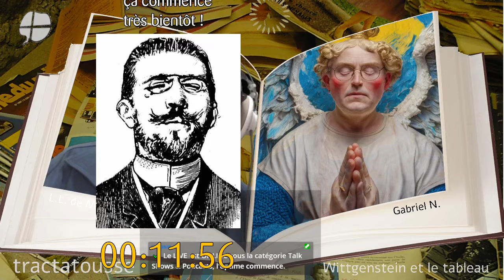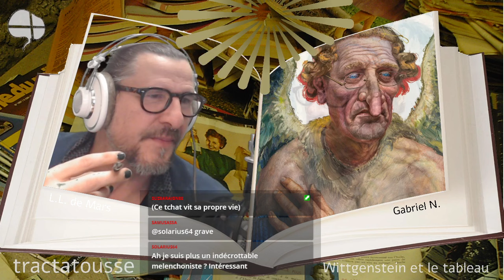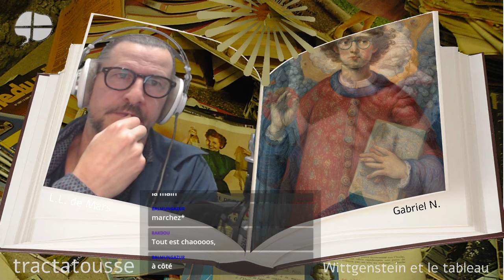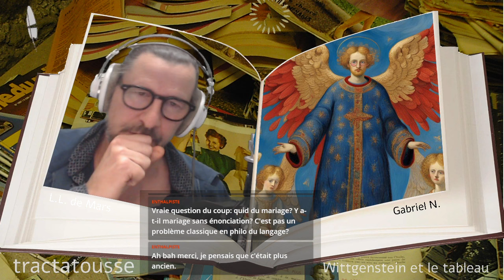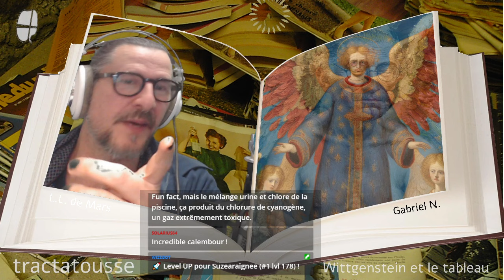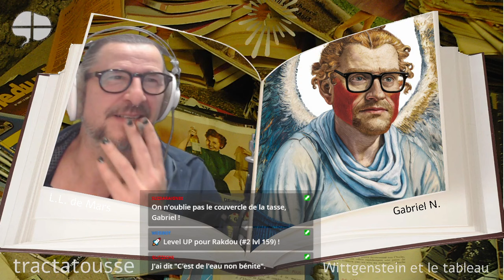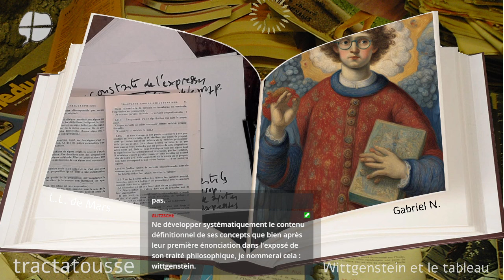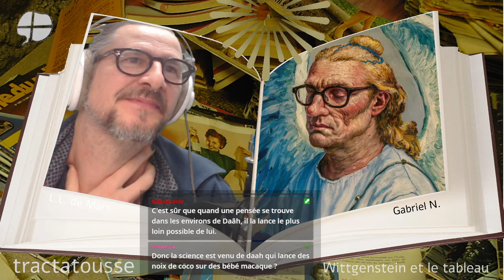Tractatousse 4 - Wittgenstein et le tableau - lecture du Tractatus avec Gabriel N.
suite et fin du live s'étant déroulé sur la, chaîne Twitch "Bandes dessinées"
00:00 - Amorce
12:56 - Présentation, discussion, lecture